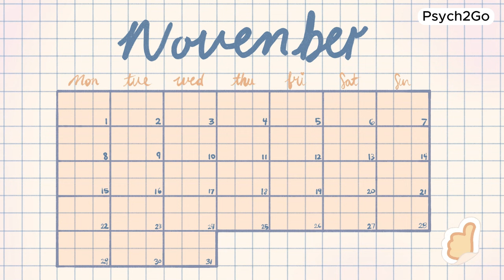Ways To STOP Watching Porn, Backed By Research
Are you struggling to break free from the grip of porn addiction? You feel frustrated and helpless, knowing deep down that you want to break free from this habit. You're not alone.

But where do you start? In today's digital age, accessing explicit content is easier than ever, leaving many feeling frustrated and helpless. But there's hope.

In 5 Ways To STOP Watching Porn, Backed By Research, you learn about these essential strategies, you're not only taking the first step towards overcoming porn addiction but also reclaiming control over your life and well-being. You deserve to live a life free from the chains of addiction, and with the right knowledge and support, that's entirely possible. As always, consult with a qualified mental health professional to support you further.

Writer: Chloe Avenasa
Script Manager: Kelly Soong
Animator: Rebecca Chu
Youtube Manager: Cindy Cheong

References:
Struggle with Sex Addiction and Those Who Want to Help Them. Routledge.
Ley, D. (2014). The Myth of Sex Addiction. Rowman & Littlefield.
Baumeister, R. F., & Tierney, J. (2011). Willpower: Rediscovering the Greatest Human Strength. Penguin Press.
Brewer, J. A. (2019). The Craving Mind: From Cigarettes to Smartphones to Love – Why We Get Hooked and How We Can Break Bad Habits. Yale University Press.
Hari, J. (2015). Chasing the Scream: The First and Last Days of the War on Drugs. Bloomsbury.
Hall, P. (2013). Understanding and Treating Sex Addiction: A Comprehensive Guide for People Who